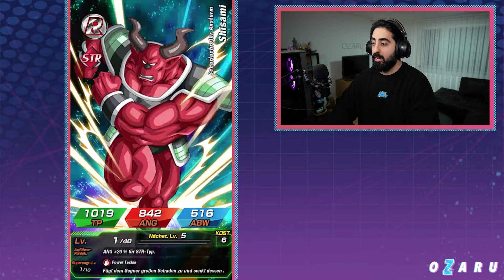Unerwartete Dragon Fist SSJ3 GOKU SUMMONS in DBZ Dokkan Battle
Spare 5€ auf deine 1. Bestellung mit dem Code: OZARU5 || Spare 10% auf deinen Warenkorb mit dem Code: OZARU || Hier geht's zu HOLY

Dragon Ball Z Dokkan Battle Dragon Fist SSJ3 Goku Summons